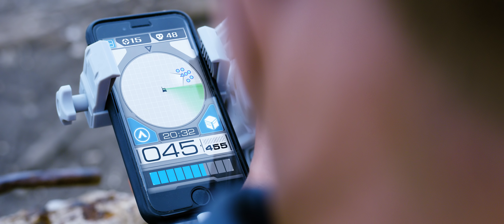Laser Tag Warfare - Bullies VS Underdogs!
Directed by Devin Graham
Produced by Carter Hogan
Director of Photography Tyson Henderson
Shot on the RED Weapon in 6K and Phantom Flex 4K for slow motion!
Edit by Kaitlin Snow Seamons on Adobe Premiere Pro CC
Color correction by Tyson Henderson

Cast:
Christian Busath
Weixin Le
Fatima Reedy
Lee Liston
Brodie Smith
Devin Graham
Angeline Madriaga

Stunt Crew:
Ben Alexander
Braxton McAllister
Corbett McAllister
Michaela McAllister
Robert Bennet
Devan Davenport
Todd Robins

Special Effects were done by Roundy Special Effects… They are THE BEST in the business!

Thanks to Stephen Anderson for composing the music for this video!

Sound Design by Dan Pugsley

Costumes created by Allison Dredge.